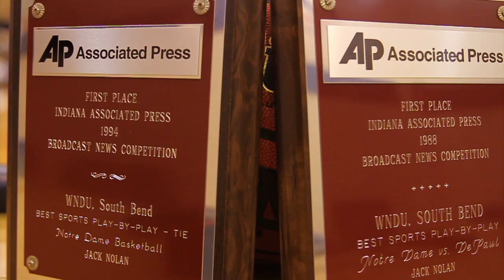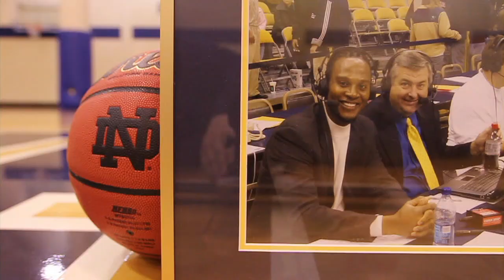Jack Nolan Surprised With Notre Dame Honorary Monogram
Jack Nolan, a member of Fighting Irish Digital Media, has been a part of Notre Dame Athletics for over 30 years. On April 17, 2013, Notre Dame men's basketball head coach Mike Brey surprised the play-by-play voice of the Fighting Irish with an Honorary Monogram - only 276 have been handed out in the history of the University.